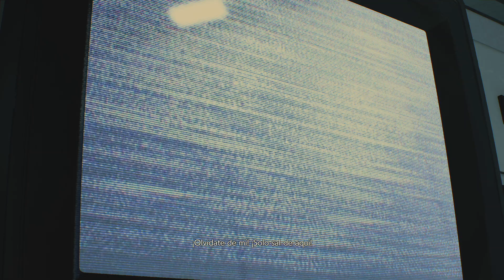Resident Evil 2 Remake - Leon S. Kennedy #12 FINAL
Resident Evil 2 XBOX ONE X (Vídeoguia|Multiplayer|Walkthrough|Playthrough)